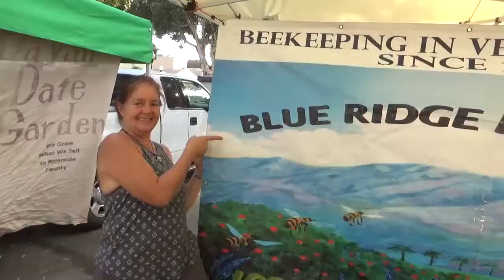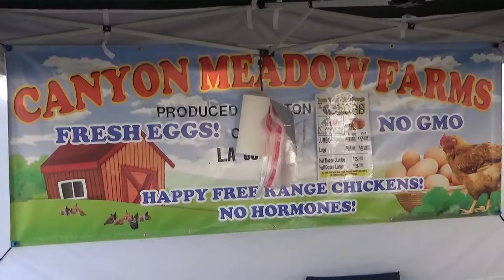The Farmers Market Music Video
The Farmers Market Outdoor Morning Show
8:30am- noon

"A Don't Worry Be Happy" This Morning Event
Enjoy the best selection of fruits, vegetables, honey, and creative natural booths filled with tempting goodies. The event starts early Saturday morning and makes the weekend so enjoyable. It's our music performance under the trees with natural rock seating featuring Saint Pierre's new ambient instrumental master guitar album. It's a free show. Our art students will be performing amazingly. "FREE FACE PAINTING FOR THE KIDS". Food Truck has your hot coffee & tea, and a full breakfast menu on the picnic tables. "Don't Worry Be Happy... The Best Things In Life Are Free"

 Downtown Ventura, California At The Corner Of Santa Clara & Palm Streets